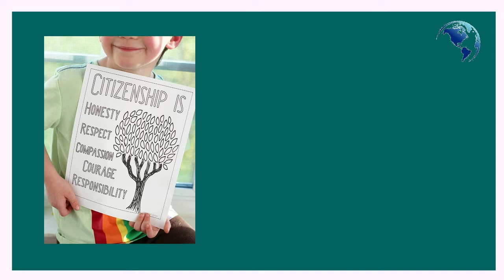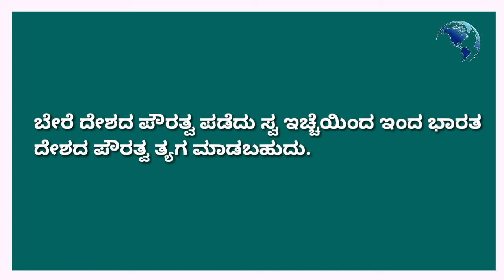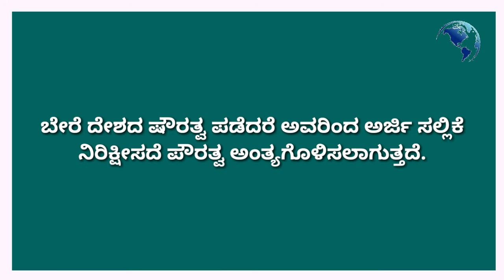ಪೌರತ್ವ ಎಂದರೆನು? citizenship in Kannada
What is citizenship in Kannada
citizenship in Kannada
pouratva meaning in Kannada
citizenship in India
citizenship/pouratva in India
competitive exam useful information in Kannada

Video is for educational purposes only.copyright disclaimer under section 107 of the copyright act 1976,allowance is made for "fair use"for purposes such as criticism,comment,news preporting, teaching,scholarship, and research,fair use is a use permitted by copyright statute that might otherwise be infringing.non-profit,educational or personal use tips the balance in favor of fair use.